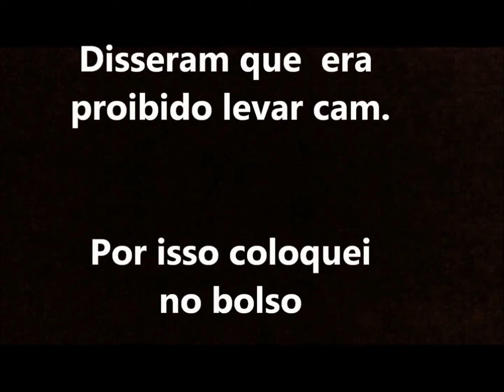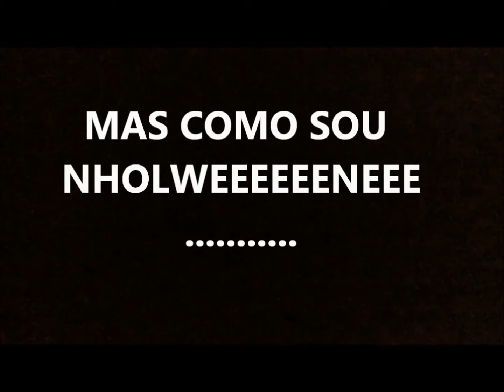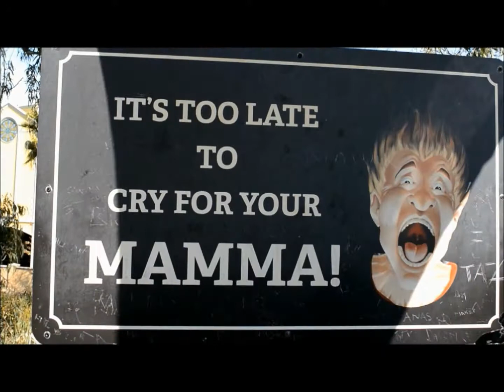Não consegui gravar (EXTRA) NeyMike vlog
Video diferente dos que costumo fazer... Com pouca edição e som um pouco a toa mas. Espero que gostem deste ''extra'' da semana (Daily Vlog).

DM no meu insta para publicidade do teu produto nos meus vídeos (Anuncie aqui!!)